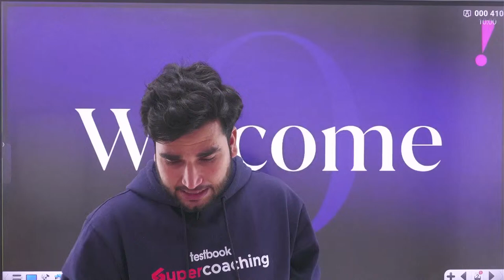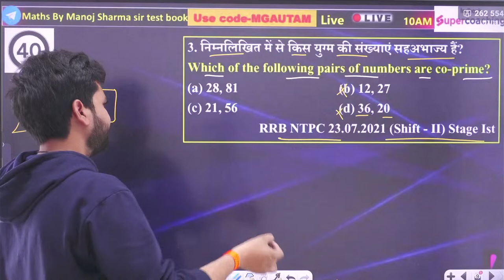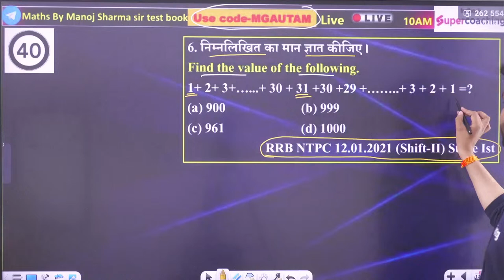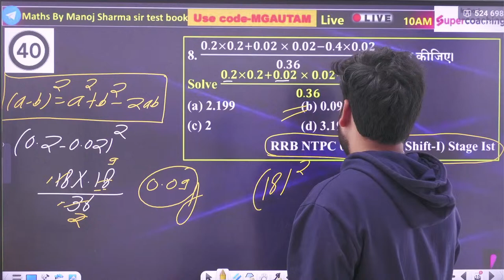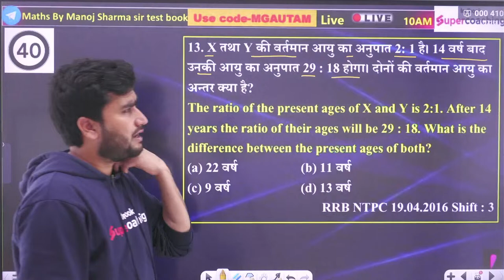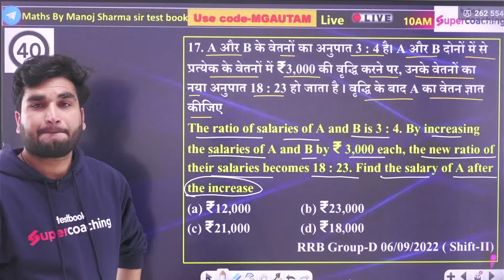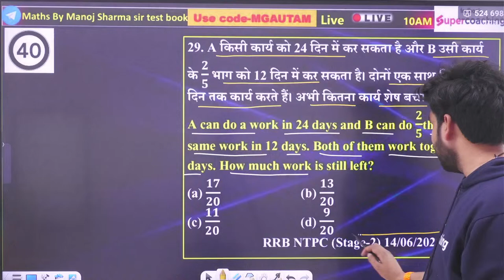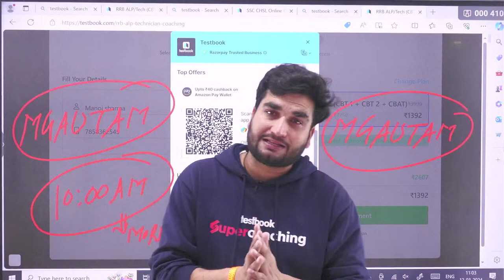RRB ALP 2024 | Maths | Railway ALP/Technician Model Test 1 | Railway Maths By Manoj Sir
Welcome to Testbook's SuperCoaching for Railway Exams, the ultimate destination for your comprehensive railway government exams preparation online. Today, we're thrilled to present a must-watch video on RRB ALP Maths Mock Test 2024 meticulously prepared by our renowned faculty, Top Manoj Sir, who is celebrated for his unparalleled teaching methodologies and in-depth knowledge in the field of competitive exams.

This exclusive video is dedicated to providing an extensive RRB ALP Maths Mock Test that mimics the actual examination pattern of the Railway Assistant Loco Pilot and Technician exam. Delving deep into the curriculum, we have meticulously designed this mock test to include a variety of critical topics that are essential for mastering the RRB ALP Maths section.

Understanding the significance of practice and familiarity with the exam format, this video covers a comprehensive range of RRB ALP Maths questions, including a detailed walkthrough of RRB ALP Math previous year question papers. By addressing both current patterns and previous year questions, our aim is to equip you with the confidence and knowledge to tackle any maths question that comes your way in the actual RRB ALP exam.

Moreover, we've incorporated dedicated sections focusing on Railway ALP Maths question discussions and ALP Technician Math practice sets. These segments are specifically curated to bolster your mathematical acumen, enhance your problem-solving speed, and improve accuracy, ensuring you stand out in the highly competitive RRB ALP examination.

Do not miss out on this golden opportunity to learn from the best and elevate your preparation for the RRB ALP Maths section with Testbook's SuperCoaching. Together, let's crack the RRB ALP 2024 examination!

RRB ALP Maths Mock Test 2024 | Railway ALP Maths Question Papers | RRB ALP Maths Preparation | Assistant Loco Pilot Maths Practice | Railway Exam Maths Syllabus
RRB ALP Technician Math Sets | Online Maths Coaching for RRB ALP | RRB ALP Maths Question Discussion | RRB ALP Previous Year Maths Questions